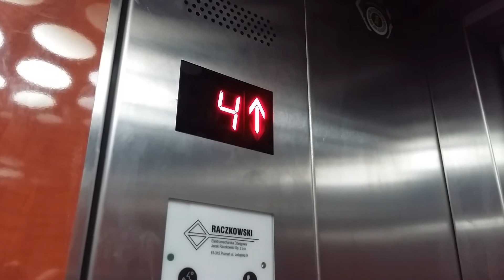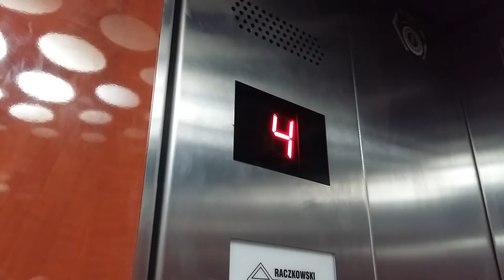Winda Raczkowski z drzwiami "BUS" @ 28 czerwca 148, Poznań